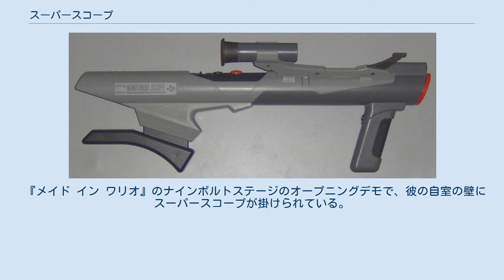スーパースコープ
スーパースコープは、任天堂がスーパーファミコンの周辺機器として1993年6月21日に発売した玩具。
『スーパースコープ6』を同梱。
 肩撃ち式火砲の形をした赤外線ワイヤレス（光無線通信）式のコントローラで、肩に担いで使用する。
スコープの赤い「FIRE」ボタンは、砲弾の発射や項目の決定に割り当てられている。
付属のスコープホルダーを装着し、片目でスコープを覗き込んでその真ん中が照準となる。
あらかじめ赤外線受信機をテレビの上にプレイヤーに向けて置き、スーパーファミコン本体のコネクタ2に接続する。
単3乾電池6本が必要。
 「FIRE」ボタンを押すと画面左上から光の点が走査される。
砲口に取り付けられた光センサが光の点を感知するまでの時間をスーパーファミコン本体が計測することで撃った位置を割り出している。
ただし光センサと目の位置にズレ（視差）があるため、プレイ開始前に照準位置の調整を行う必要がある。
走査を行わずに画面全体を一斉に書き換える方式を採るプラズマディスプレイや液晶ディスプレイ、プロジェクタでは狙い撃ちができないので注意が必要である。
 後に有志により電池フタの3Dプリンター用データが公開された。
 発売当時に公開されたアメリカ映画『スーパーマリオ 魔界帝国の女神』の劇中では逆進化銃として使用されており、その部分がコマーシャルで放映された。
 『大乱闘スマッシュブラザーズDX』以降の大乱闘スマッシュブラザーズシリーズでは射撃アイテムのひとつとして登場している。
攻撃ボタンを短く押すと拘束力の高い連射弾、長く押すとふっとばし力の高い溜め弾を発射できる。
 『メイド イン ワリオ』のナインボルトステージのオープニングデモで、彼の自室の壁にスーパースコープが掛けられている。
 『マリオ&ルイージRPG』の敵キャラ、スナイパーキラーが持っている武器として登場している。
 『The Wonderful 101』にて、ユナイト・ガンを巨大に作るとスーパースコープの形になる。
 『ゲームセンターCX』のミニコーナーにて使用された。